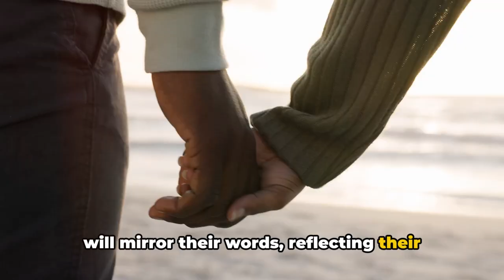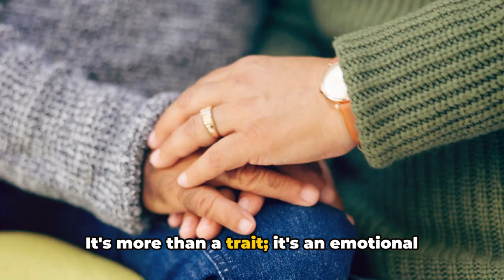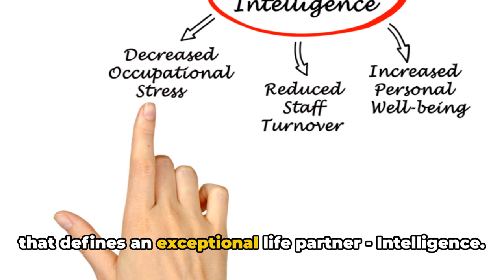10 Exceptional Qualities: Choosing Your Life Partner | StephIsKING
In this video, we delve into the essential qualities to consider when selecting a life partner, drawing insights from experts and real-life experiences. Discover the top ten exceptional attributes that are crucial for a successful and fulfilling relationship. Whether it's communication skills, empathy, or shared values, find out what truly matters in a life partner.

OUTLINE:

00:00:00 The Journey Begins
00:00:52 The Bedrock of Trustworthiness
00:01:54 The Power of Empathy
00:02:41 Emotional Stability
00:03:30 Interlude - The Power of Subscription
00:04:03 Effective Communication
00:04:56 Adaptability
00:05:43 Respect
00:06:34 Patience
00:07:24 Sense of Humor
00:08:12 Intelligence
00:08:54 Passion
00:09:45 Reflect and Share

Embark on the journey of finding your ideal life partner with StephIsKING! In this insightful video, we explore the ten exceptional qualities to consider when choosing your life partner. From communication skills to shared values, these qualities are essential for building a strong and fulfilling relationship that stands the test of time. Whether you're single and seeking your soulmate or in a relationship evaluating its future, this video will provide valuable guidance to help you make informed decisions and find lasting love.

👫 Key Qualities Explored:

Communication and Listening Skills
Shared Values and Life Goals
Mutual Respect and Support
Trustworthiness and Integrity
Emotional Intelligence and Empathy
Compatibility and Chemistry
Financial Responsibility and Planning
Independence and Interdependence
Conflict Resolution Skills
Growth Mindset and Willingness to Evolve
🌟 Highlights:

Discover the ten exceptional qualities to prioritize when choosing your life partner.
Gain insights into what makes a strong and enduring relationship.
Get inspired to seek a partner who complements and enhances your life journey.
🔗 Connect:

Ready to find your perfect life partner? Let's navigate the journey of love and partnership together!